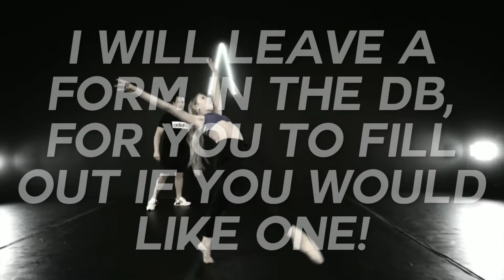Intro & Outro Requests! || {open}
Entering DancersofALDC's description box**

● Been in the fandom?
○ 3 years

● Fav girl?
○ Elliana

● Fav Season?
○ 2

● Dancer?
○ Yes

● Fav video to make?
○ Roleplays